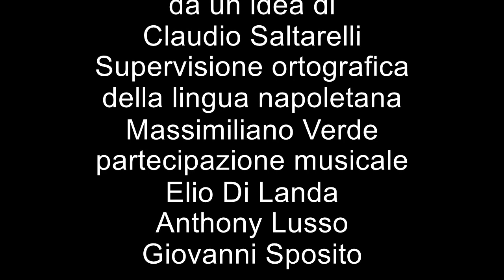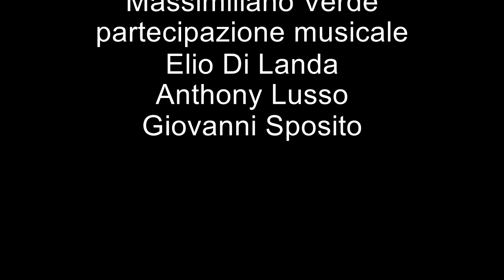"Pietrarsa......" di Lello Traisci